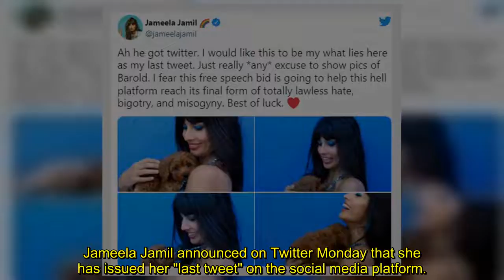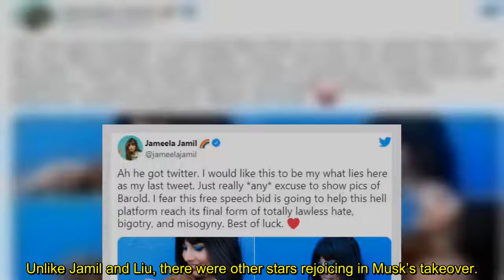ameela Jamil issues ‘last tweet’ after Elon Musk purchases Twitter ‘Best of luck’